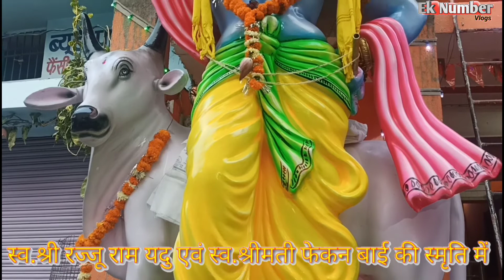गोवर्धन पूजा, पुरानी बस्ती बंधवा पारा रायपुर छत्तीसगढ़